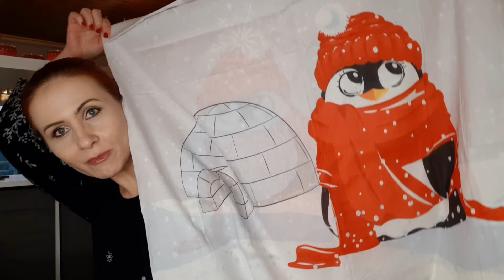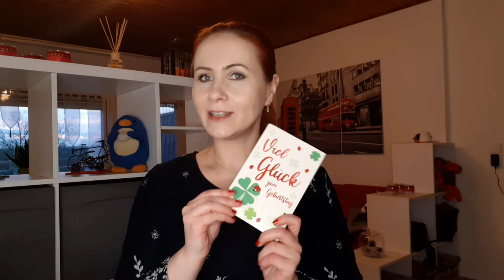WHAT I GOT FOR CHRISTMAS/Birthday: Das habe ich von Freunden zu Weihnachten und Geburtstag bekommen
Vor kurzem war ja Weihnachten und gleich im Anschluss auch mein Geburtstag. Zu diesen Anlässen habe ich von meiner Familie und meinen Freunden ganz tolle Geschenke bekommen, die ich euch gern in diesem Video zeigen will.

Ich möchte ausserdem anmerken, dass es sich bei der Bewertung der Produkte um meine private Meinung handelt. Ich werde von keinen Personen oder Firmen beeinflusst. Außerdem handelt es sich bei den Produkten ausschließlich um Sachen, die ich mir selbst gekauft habe. Falls in meinen Videos Produkte vorkommen, die ich geschenkt bekommen habe oder die mir eine Firma zugeschickt hat, spreche ich dies explizit in Videos an und kennzeichne dies entsprechend. Ich bekomme für meine Videos kein Geld und werde von keiner Firma bezahlt. Da ich mich in meinen Videos aber auf zahlreiche Firmen und deren Produkte beziehe, markiere ich die Videos - den YouTube-Richtlinien entsprechend - dennoch als Werbung, da ich euch ja auch Produkte empfehle, wenn sie mir gefallen haben.